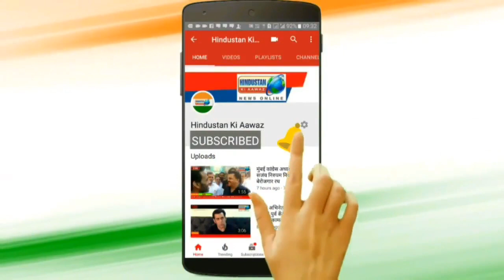Tik Tok स्टार और फैन्स के लिए बुरी खबर । Hindustan Ki Aawaz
Tik Tok स्टार और फैन्स के लिए बुरी खबर*

भारत मे गूगल ने Play Store से Tik Tok App को डिलीट किया।